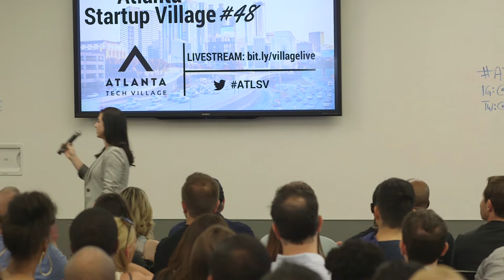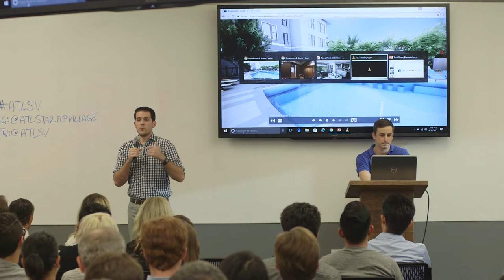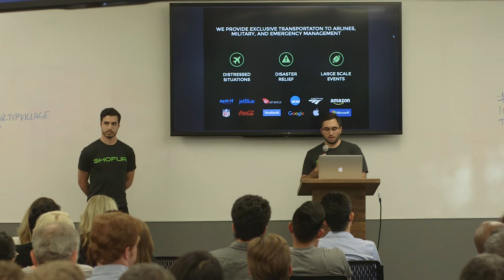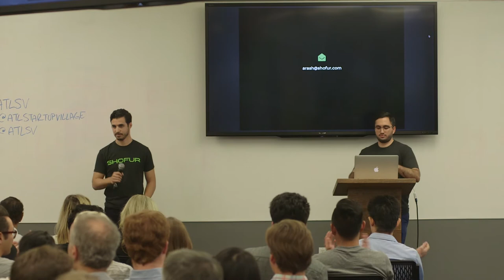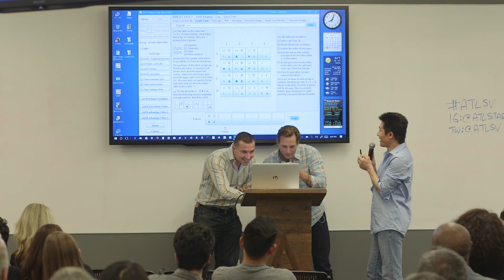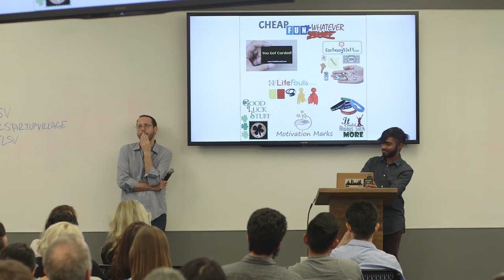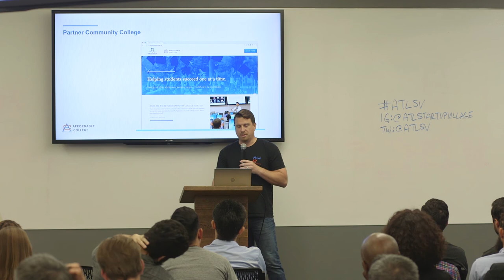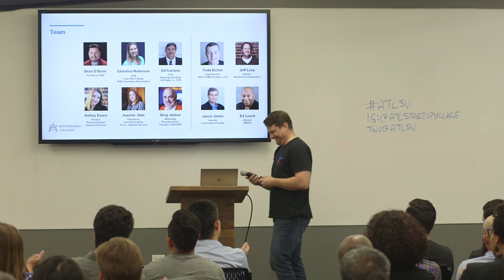Atlanta Tech Village - Startup Village #48